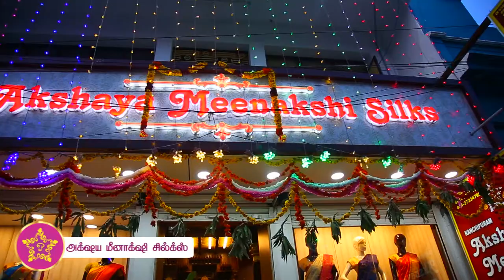Akshaya Meenakshi Silks, Kanchipuram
Address: No: 10, Gandhi Rd, Nellukara st, Kanchipuram, Tamil Nadu 631501